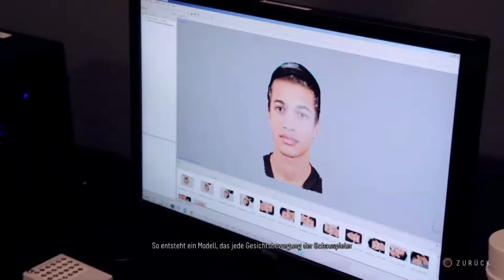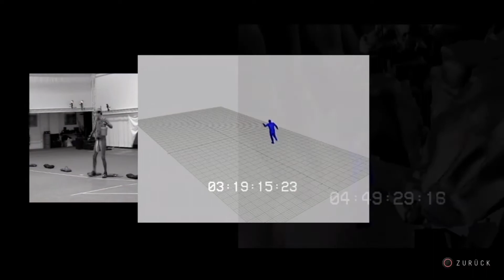Until Dawn: From Stage to Screen Part 1 + 2 ( German Sub/Full HD )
Ich finde Motion Capture Performance kriegt im Gaming Bereich noch nicht die verdiente Aufmerksamkeit.
Im Filmbereich ist meine Lieblings Mo-Cap Performance bislang Andy Serkis als Caesar in War for the Planet of the Apes